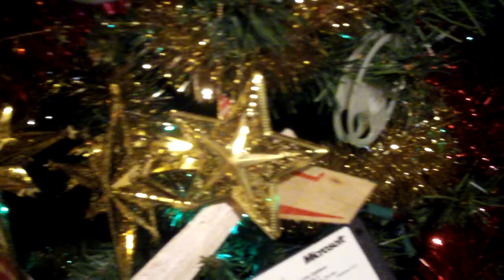Beneke, Eberle &the Modernaires - Rudolph the red-nosed Reindeer - from LP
Recorded directly from the old record!

Played on a Technics turntable

Merry Christmas!